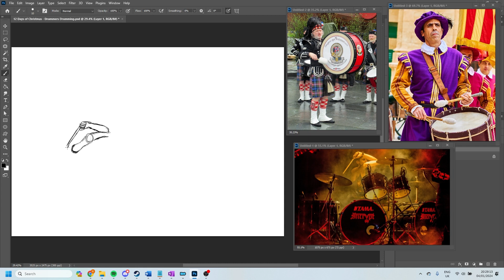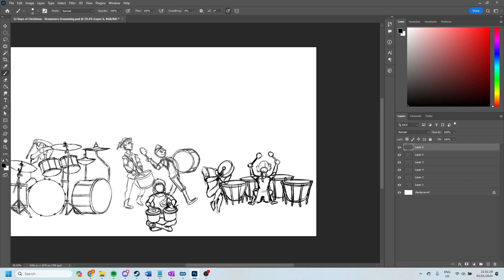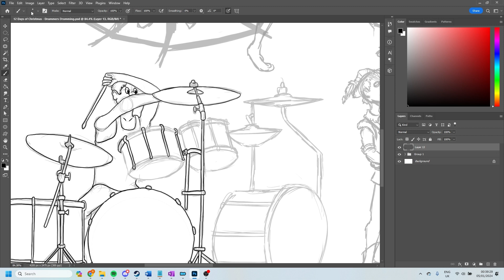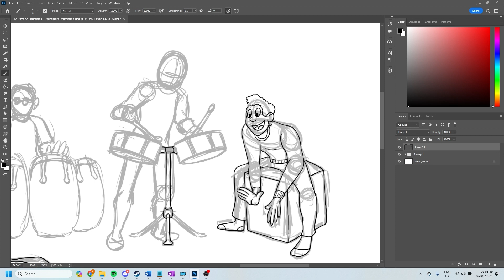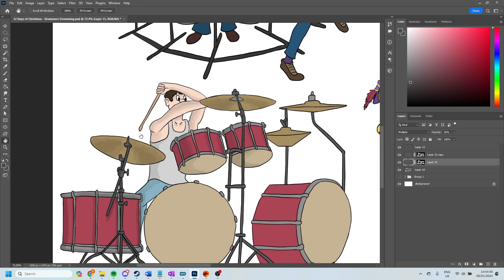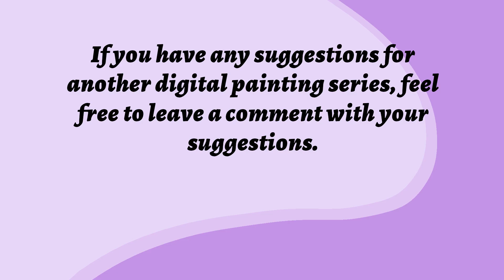12 Days of Christmas: Twelve Drummers Drumming (Speedpaint) (Timelapse)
On the twelfth day of Christmas, my true love gave to me, twelve drummers drumming, eleven pipers piping, ten lords a leaping, nine ladies dancing, eight maids a milking, seven swans a swimming, six geese a laying, five gold rings, four calling birds, three French hens, two turtle doves and a partridge in a pear tree.

And with that we are done with the twelve days of Christmas. I hope you enjoyed them and a Happy New Year to all! May it bring you everything you hope for.

Chapters:
Intro 00:00
Drummers Sketch 00:11
Drummers Lineart 1:55
Drummers Colour 03:38
Drummers Lighting/Shading 04:29
Final Piece and Collage Fitting 05:33